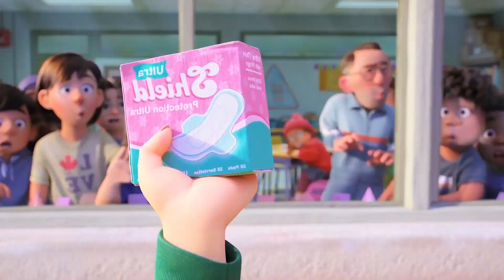Turning Red - Coffin Dance Song (COVER)